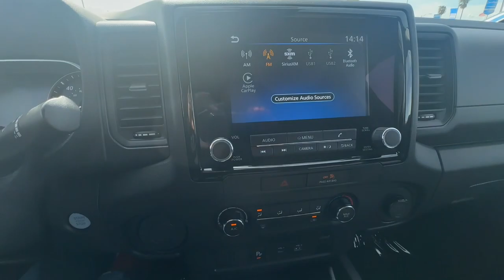2022 Nissan Frontier San Jose CA 20036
2022 Nissan Frontier Crew Cab 4x2 S Automatic - Stock#: 20036

Capitol Honda
745 Capitol Expressway Auto Mall

Gun Metallic 2022 Nissan Frontier S RWD 9-Speed Automatic 3.8L DI DOHC 24V V6Recent Arrival! Air Conditioning Cruise Control Tinted Windows Power Steering Power Windows Memory Seat Position Clock Tachometer Digital Info Center Tilt Steering Wheel Steering Wheel Radio Controls Driver Airbag Passenger Airbag Side Airbags Keyless Entry Security System ABS Brakes Traction Control Dynamic Stability Intermittent Wipers AM/FM Cloth Interior Surface 6 Speakers Radio data system 4-Wheel Disc Brakes Anti-whiplash front head restraints Dual front impact airbags Dual front side impact airbags Front anti-roll bar Front wheel independent suspension Knee airbag Low tire pressure warning Occupant sensing airbag Overhead airbag Rear anti-roll bar Brake assist Auto High-beam Headlights Delay-off headlights Fully automatic headlights Bumpers: body-color Rear step bumper Apple CarPlay/Android Auto Cloth Seat Trim Driver door bin Driver vanity mirror Front reading lights Illuminated entry Passenger vanity mirror Rear seat center armrest Front Bucket Seats Front Center Armrest Split folding rear seat Passenger door bin 3.692 Axle Ratio Aux. Audio Input Bluetooth Center Arm Rest Child Proof Door Locks Premium Sound Reverse Camera Roll Stability Control Side Curtain Airbags Tire Pressure Monitor Vanity Mirrors - Contact Pre-Owned Internet Sales at or for more information. -